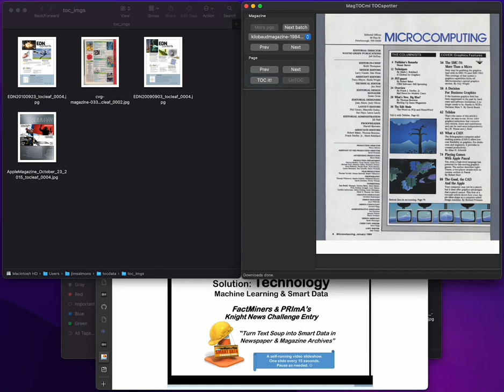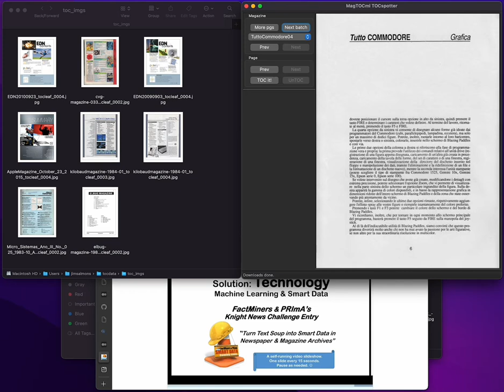MagTOCml TOCspotting Tool Demo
This is a short, no sound screen-capture demo of theMagTOCml project's TOCspotting Tool. This is a simple Python-based app to explore the massive collection of over 33,000 issues in the Computer Magazines collection at the Internet Archive. The goal of the MagTOCml project is to develop a Ground Truth dataset of TOC, Table of Contents, pages of these magazines for use in training Machine Learning models to assist in the text- and data-mining of whole-issue document structures of print era periodicals.